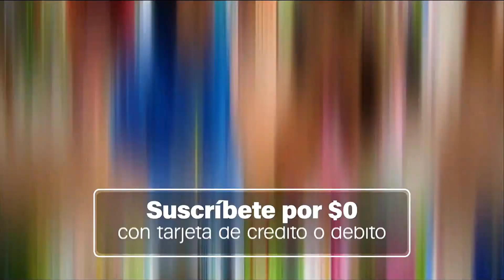VeTV y SKY Te Acompañan (2020)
Comercial de VeTV: Recarga y gana VeTV.
VeTV y SKY te acompañan.